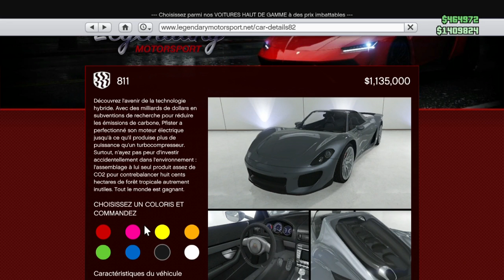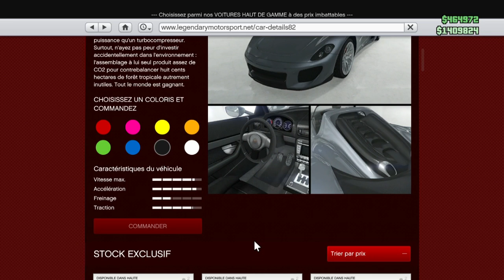GTA 5 ONLINE : Nouvelle voiture, la Pfister 811 !!!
Après la Grotti X80 Proto la semaine dernière, Rockstar nous sort (encore) une nouvelle supersportive cette semaine, la Pfister 811!

Elle est belle, elle est cool mais d'autres caisses que des Supersportives seraient les bienvenues !!

GT XBOX ONE :
POULPYYY
KIDO BOURINATOR